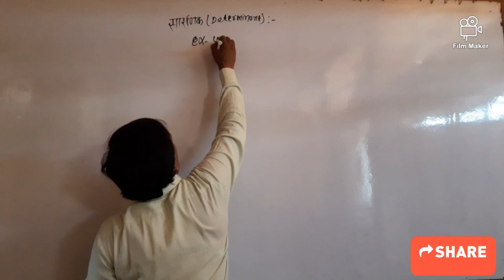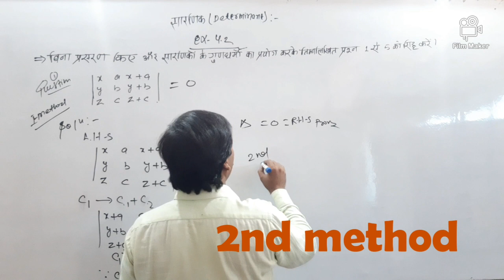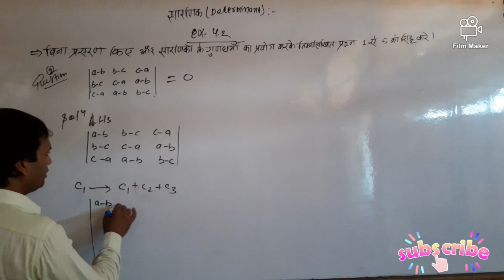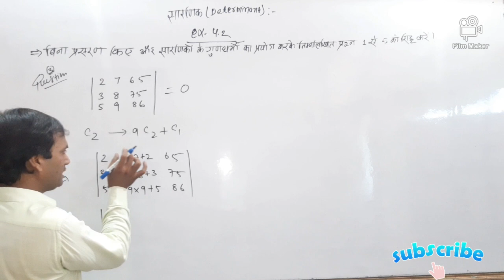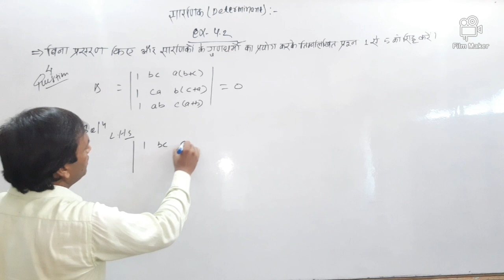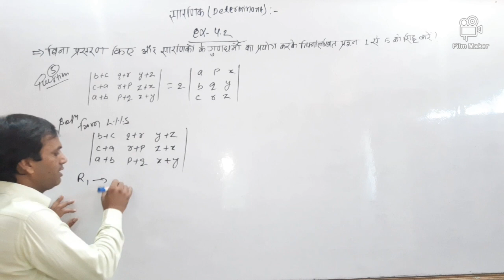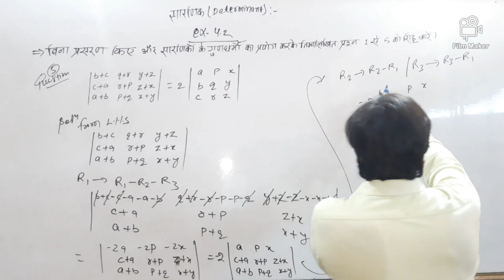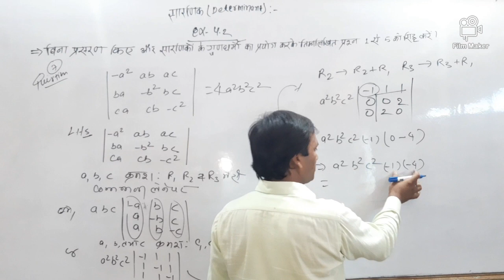Determinant (सारणिक ) chapter :-4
Chapter :-4  , ex:- 4.2. Question 1 to 7